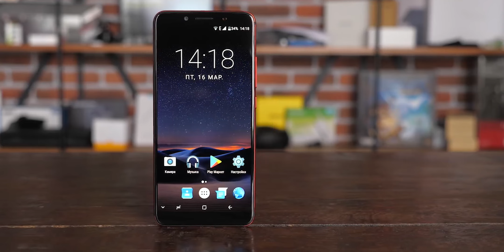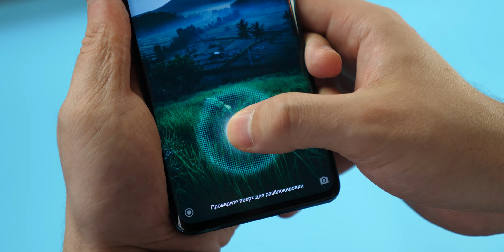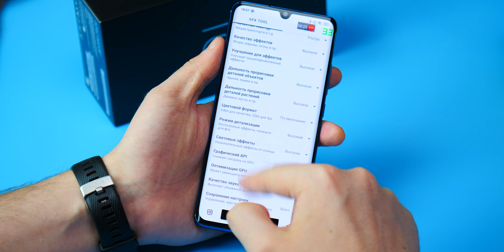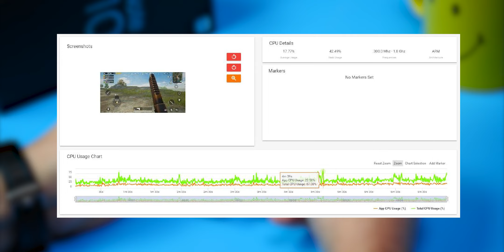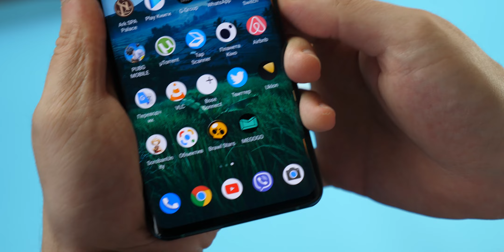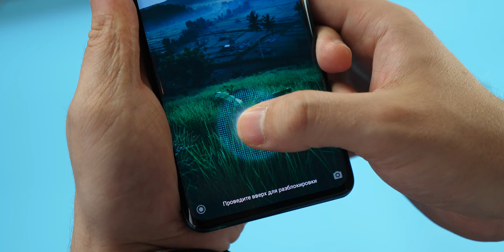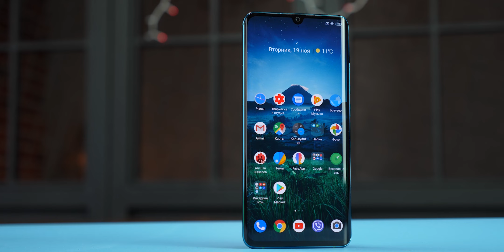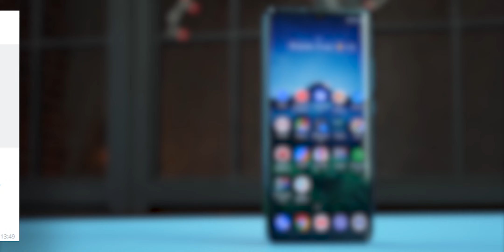Вот теперь можно брать 🔥 60 дней с крутым Xiaomi!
Xiaomi Mi Note 10 - Mi 10 на минималках?